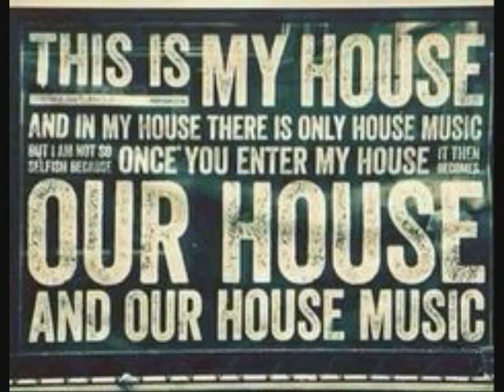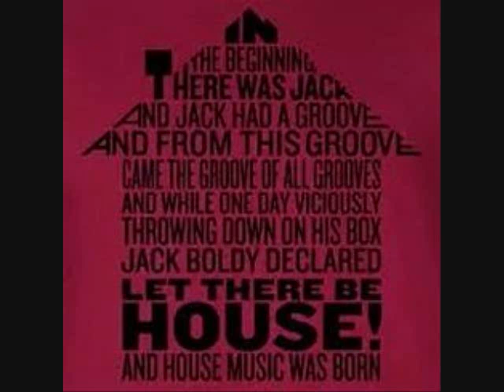Halloween Master Tech House Shout out mix BY DJ Tony Torres 2020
Happy Halloween everyone and with music .. The Notorious DJ Tony Torres Im From Brooklyn NY Born and Raised Bushwick in the House! De Corazon to all my Neta brothers ...